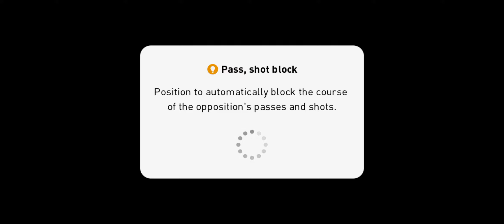ARROWS DUO TOURNAMENT 🏆 | ROUND 3 | Ajay vs Austin